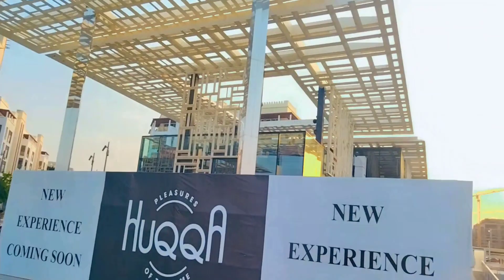Visit To Al Mouj🏖 Muscat Oman part-2 | مسقط عمان کی سیر | Hafiz Vlogs🔥